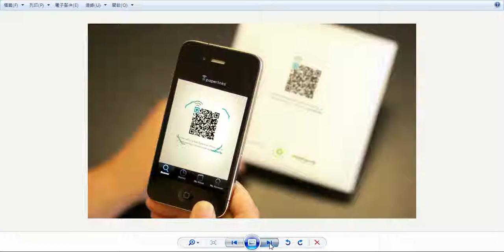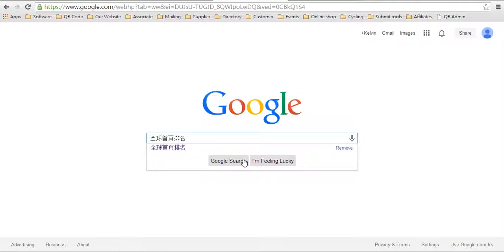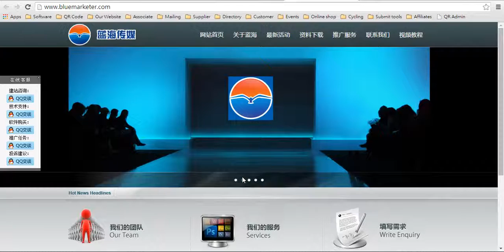香港旅游酒店我要做老板我要网上做老板I am a Shop Boss S1102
我们安排了五月二十日在香港工业总会举办分享会，
中小企如何面向全球市场由零成本做全球视频推广从新出发，
香港打造世界级免费全球产品频道营销无疆界让产品走向世界 ;
亦是唯一可以进入中国市场的免费视频平台；
消费者无需下载任何应用程序就可以运用智能手机直接观看你的视频广告；
真正做到全球化的视频推广；
全球产品频道教你零成本做Google全球首页排位名，免费上视频到 Youtube ;
QR Ccode 自助建设系统
无限创意。无限发挥。开创移动市场新天地
建立个性化的网站二维码完全免费，这是扩大业务好帮手；
开创移动市场新天地，建立个性化的网站二维码完全免费；
手机版自助建站系统助你面向营销全球四十三亿移动市场用户。
全智能手机版自助建站三十分钟就可以完成手机版购物网站；
三十天免费试用，请马上行动登记. 全面视频教程同步指导建站无障外，